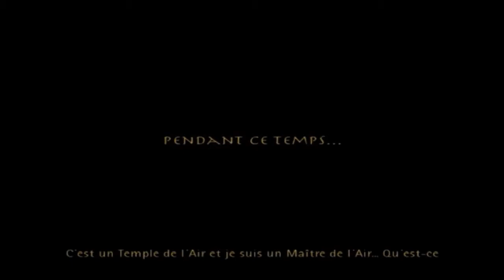Avatar: Le dernier maître de l'air (le jeu) Chapitre 6 partie 2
Fin du chapitre 6 qui tourne mal, Car Lian et c'est machine attaque le temple et Aang ce sépare du groupe. Bref on approche de la fin du jeu.

Développeur : Studio Oz                    Editeur : THQ
Genre : Action/Aventure                    Console : PS2
Pegi : +7                                             Sortie : Février 2007
Difficulté :

Cryptomonnaie (Coinbase)
Bitcoin: 32q3iZ2PhQkNaUtLf8PMCnnbdBbpthF9SC
Bitcoin Cash: qz4wvxmretshzj3vrm9zy69afxkn7aguggjsc8t0qf
Ethereum: 0x6752fF54a35e96Ed9310Ed1c5c27A831b2c1E4A0
Litecoin: MKB6y5DU2nGoPqbLt5h2tNJjZo8mfPvEe5